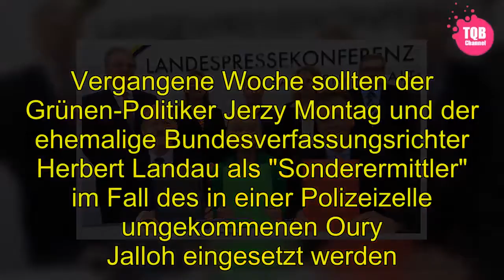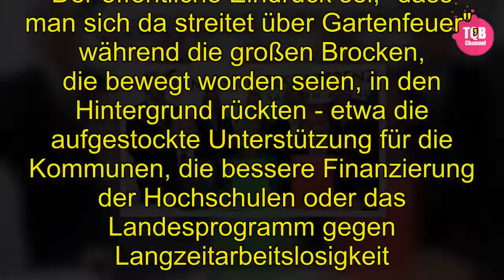[Schock] | Schwarz-Rot-Grün in Sachsen-Anhalt: Kenia kämpft - vor allem mit sich selbst - SPIEGEL O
[Tags]
Eigentlich ist es reine Formsache - aber was ist schon Formsache, wenn das Misstrauen regiert. Nils Leopold, grüner Geheimdienstexperte, soll neuer Datenschutzbeauftragter des Landes Sachsen-Anhalt werden, so hat es die Landesregierung vorgeschlagen. Und eine breite Mehrheit im Landtag - zwei Drittel sind nötig - hatte signalisiert, den Vorschlag mitzutragen.  Doch Leopold, 46, fiel durch, auch im zweiten Wahlgang reicht es nicht im Parlament. Hinterher will es natürlich keiner gewesen sein, die Fraktionen werfen sich gegenseitig vor, den jeweils anderen ausgetrickst zu haben. Die Dessauer Grünen-Bundestagsabgeordnete Steffi Lemke stellte öffentlich die Regierungsfähigkeit der Koalition infrage. Es gebe "Kräfte, die dieses Land beschädigen wollen und die so mutig sind, in einer geheimen Wahl dem Ministerpräsidenten die Arschkarte zu zeigen".   Die missglückte Wahl des Datenschutzbeauftragten ist der jüngste Fehltritt der Landesregierung in Sachsen-Anhalt. Seit etwas mehr als zwei Jahren regiert dort die sogenannte Kenia-Koalition - das erste Landesbündnis aus CDU, SPD und Grünen in der Bundesrepublik. Und seit Bestehen kriselt es, vor allem zwischen der CDU und den Grünen, die sich inzwischen im Wochentakt öffentlich widersprechen und kritisieren.  "Das Vertrauen zwischen den Grünen und der CDU ist inzwischen völlig gestört", konstatiert ein Grünen-Landtagsabgeordneter. Die Christdemokraten hielten sich nicht Abmachungen, heißt es. Und das liege vor allem daran, dass weder die CDU-Partei- noch die Fraktionsführung die eigenen Leute im Griff habe. Grünen-Landeschef Christian Franke, der am Montag seinen Rückzug aus privaten Gründen ankündigte, beklagt beim Koalitionspartner "fehlende Verlässlichkeit und gewissen Unwillen zur Zusammenarbeit".   In der CDU weisen sie die Kritik zurück. "Natürlich gibt es in allen Fraktionen Abgeordnete, die mit der aktuellen Koalition nicht zufrieden sind", sagt der CDU-Abgeordnete Detlef Gürth. Aus Unionssicht gebe es aber keinen Grund, die Kenia-Koalition infrage zu stellen. Auch Ministerpräsident Reiner Haseloff wird nicht müde, die Zusammenarbeit zu loben. "Die Koalition arbeitet stabil", sagte der CDU-Politiker kurz nach dem Datenschützer-Debakel.   Die Grünen ringen mit sich   Das sehen die Grünen anders. Bereits im Januar traf sich die Partei zu einem Sonderparteitag. "Das Fass ist voll", hieß es in einem Positionspapier des Landesvorstands. Schon damals erwogen einige einen Austritt aus der Koalition.  Doch der Warnschuss vom Jahresbeginn verhallte folgenlos:   Im Januar pfiff Haseloff die grüne Umweltministerin und Vizeministerpräsidentin Claudia Dalbert zurück, als diese einen Flächentausch zugunsten eines von den Grünen verhassten Skigebiets verhindern wollte. Viele an der Grünen-Basis schieben deswegen noch immer Frust.   Jüngst entwarf Dalbert ein "Leitbild 2030 Sachsen-Anhalt". CDU-Mitglieder liefen Sturm, darunter der einflussreiche, unionsnahe Bauernverband. Haseloff soll die Gemüter beruhigt haben: